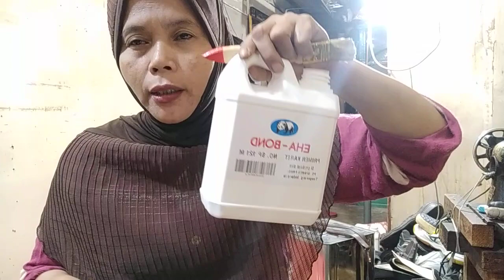Ganti Bawah Sepatu Adidas Original